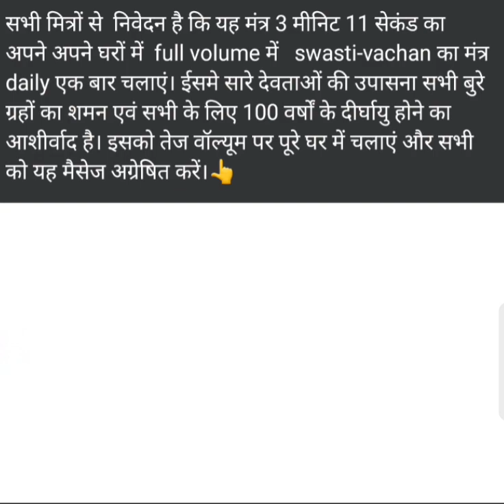सभी ग्रह की शांति के लिए मंत्र सनातन वैदिक मंत्र #🛕🛕🛕🛕🛕🙏🙏🙏 अपने घर में जरूर चलाएं